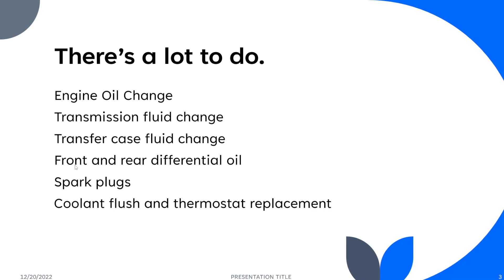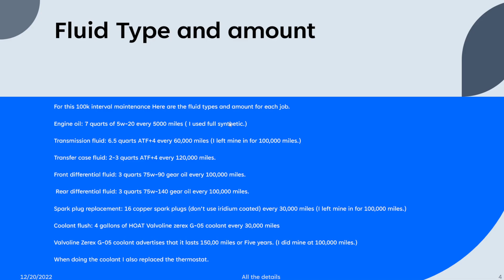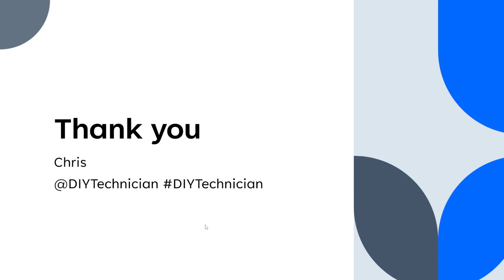2010 dodge ram 1500 low oil pressure solved!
In this video I will be talking about what is involved with doing the 100K mile maintenance interval and the issue of low oil pressure when coming to a complete stop. This video will also give all the details of what types of fluids and the amounts of each whenever replacing them.